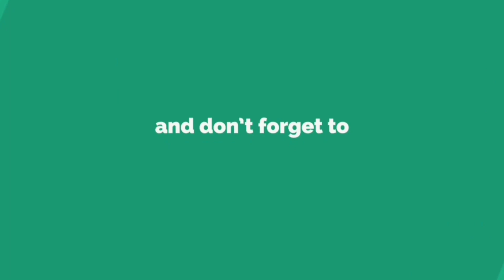THE 6th(Sixth) IMAM: Imam Jafar Sadiq | Roza e Imam Jafar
H.z İmam Cafer-i Sadık Kabri Ehl-i Beyt Kabirleri/Cennet'ül Baki Kabri Şerif-i/MEDİNE

GOOGLE MAP LOCATION :
Baqi Algharqad Cemetery
ممر مشاة، Al Haram, Medina 42311, Saudi Arabia

IMAM AS SADIQ
HAZRAT IMAM JAFAR SADIQUE BIN IMAM MUHAMMAD BAQIR (may God be pleased with him)

ARABIC : حضرت الإمام جعفر الصادق بن محمد الباقر علي بن الإمام الحسين/ أبو عبد الله جعفر بن محمد الصادق.

URDU: حضرت سیدنا امام جعفر صادق بن محمد باقر.

HINDI: हजरत सैयदना इमाम जाफर सादिक.

KNOW FOR: He is revered in Islam as a transmitter of Hadith, prominent jurist, and mystic to sufis. Despite his wide-ranging attributions in a number religious disciplines, no works penned by Ja'far himself remain extant.

NOTABLE ROLES: He spent his life in worship and acts of piety for the sake of Allah. He rejected all positions of fame in favor of `uzla or isolation from the lower world. One of his contemporaries, `Umar ibn Abi-l-Muqdam, said, “When I look at Ja`far bin Muhammad I see the lineage and the secret of the Prophet Muhammad ﷺ united in him.”.

RESTING PLACE: Jannat Al Baqi Cemetery, Madina Munawara, Hijaz Muqaddas (Saudi Arabia).

Roza Imam Jafar Sadiq Bin Imam Baqir
Roza Jafar al-Sadiq
Jafar as-Sadiq

Assalaumalaikum Friends,

JazakAllahKhair.